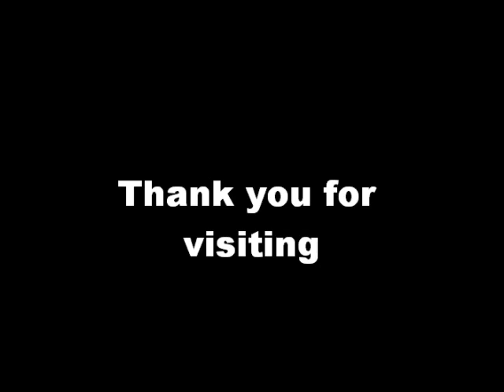Learn Greek Free Lesson 1: Greek Alphabet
For books by David Eric Williams, Go